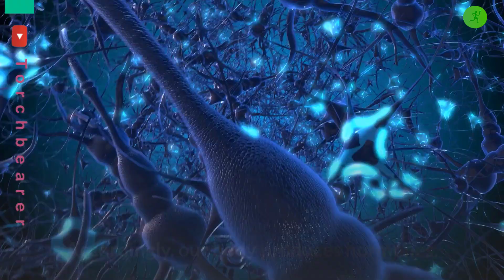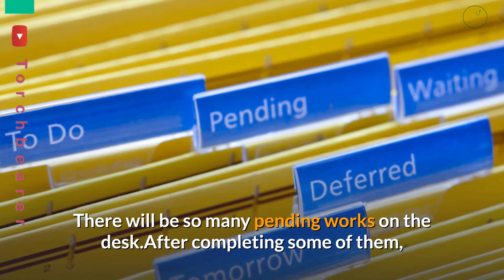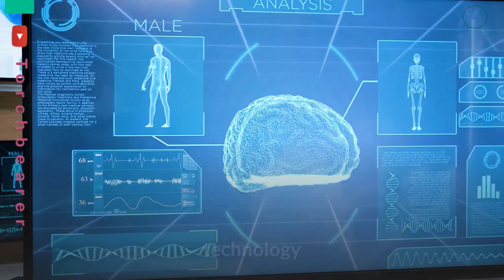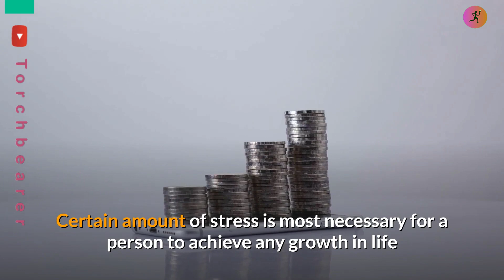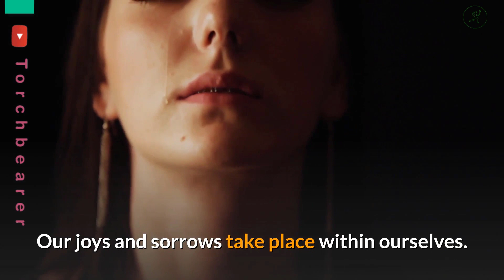stress is it required||spirittual||spirituality||stress in english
A modern feature of modern civilization, drastic change. With this rapid change, science, technology and civilization , are causing man many problems in his life. The primary cause of our ill health used to be AIDS or cancer or some other disease .But now in this modern age mental stress is dominating. Stress is the cause of many mental and physical illnesses.
Various problems that we face in daily life, such as lack of employment, various problems that we may face as employee, daily events that we have to face in our professions and in our businesses, worries in life, financial problems, illness, any dangerous events, problems in relationships, attempts to achieve the goals, failures that we encounter in trying to achieve the goal, These are just some of the major causes of stress in life.
But in real life, it is impossible for us to make progress  without the  stress.
Certain amount of stress  is most necessary for a person to achieve any growth in life and to expand beyond our normal abilities.
We can find stress in every aspect of this creation.
We also need some compulsive force to survive in this ever-expanding universe.
 Without stress, plants would not be able to absorb water from the earth with their roots. It would be possible for us to walk on the ground only because of the stress exerted by ground on our feet. Mother Nature creates stress to push us to the next level, so proper stress is always necessary .But the curse of modern society today is enormous mental stress.

Stress is a factor in life, but it is making the life of many people bitter.
Stress is like friction in a machine.

Our joys and sorrows take place within ourselves.
We get stressed because we do not know how to manage the pain and pleasures caused by various events through our mind. We are under stress because we cannot manage our own system.
 Our job or our living conditions are not the cause of the stress we face.
It may not be possible to change the events of life's as we wish, but we do not need anyone's permission for us to experience it without being stressed out of the situation we are in.
A healthy family system will definitely give us strength

By equipping ourselves with new skills from time to time and the best relationship

The stress within us can be reduced by equipping ourselves with new skills from time to time and staying with our family with the best relationships.
We will see in the next episode the harms that may manifest with high stress.